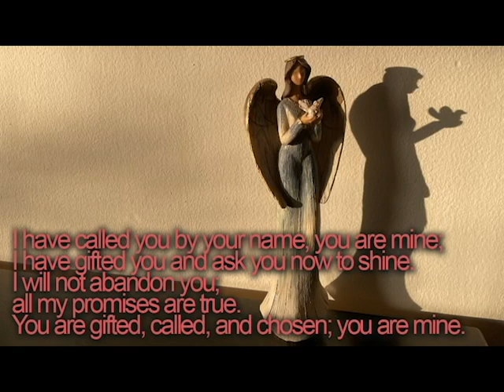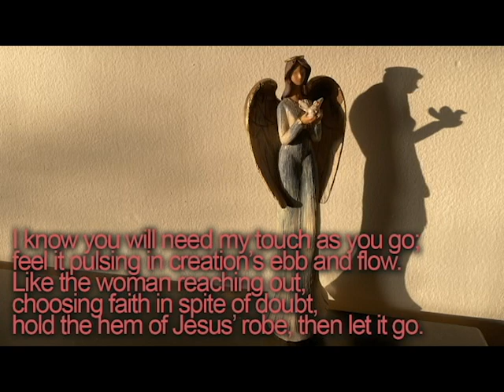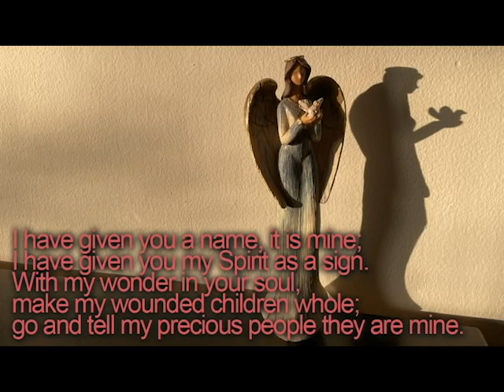CCS 636 - I Have Called You By Your Name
Hymn 636. Community of Christ Sings.

636

I Have Called You by Your Name

I have called you by your name, you are mine;
I have gifted you and ask you now to shine.
I will not abandon you;
all my promises are true.
You are gifted, called, and chosen; you are mine.

I will help you learn my name as you go;
read it written in my people, help them grow.
Pour the water in my name,
speak the word your soul can claim,
offer Jesus’ body given long ago.

I know you will need my touch as you go;
feel it pulsing in creation’s ebb and flow.
Like the woman reaching out,
choosing faith in spite of doubt,
hold the hem of Jesus’ robe, then let it go.

I have given you a name, it is mine;
I have given you my Spirit as a sign.
With my wonder in your soul,
make my wounded children whole;
go and tell my precious people they are mine.

Spanish
Con mi nombre los llamé, míos son.
Y de dones los doté en la misión.
No los abandonaré,
mis promesas cumpliré.
Escogidos, bendecidos míos son.

Les daré mi nombre al comulgar.
Leerlo_escrito en mi cuerpo al tomar.
Vino de la comunión,
signo de mi compasión,
den mi cuerpo dado siglos en unión.

En mis manos los encaminaré;
dentro la comunidad los restauré.
Como la mujer de fe,
ella esforzándose,
incluida, fue sanada por su fe.

Con mi nombre les llamé, míos son.
Santo_Espíritu tendrá en comisión.
A los pobres proclamar,
quebrantados restaurar.
Díganles, amado pueblo, míos son.

French
Tu sais… je t’ai appelé par ton nomz ;
aujourd’hui, pour moi, rayonne de tes dons.
Je te garde près de moiz ;
mes promesses sont pour toi.
Je t’ai choisi et appelé par ton nom.

Je t’apprendrai mon nom à chaque pas.
Lis-le en tous ceux que tu rencontreras.
En versant l’eau en mon nom,
proclame la communionz ;
et de Jésus, qui s’est donné, suis les pas.

Tu auras besoin de moi en chemin.
En tous lieux, sens ma présence et mon soutien.
Comme cette femme en pleurs
qui a surmonté ses peurs,
touche et laisse aller Jésus sur son chemin.

Je t’ai donné un nom qui est le mien.
Maintenant, par mon Esprit, tu m’appartiens.
Par mon nom l’âme animée,
guéris mes enfants blessés.
Va, dis-leur qu’ils me sont précieux, qu’ils sont miens.

U.S.A.
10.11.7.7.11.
KELLY

Words and Music: Daniel Charles Damon, 1955– ; Sp. tr. John Glaser, 1961– ; Fr. tr. David Fines, 1957–

License number: ________
A Community of Christ Sings resource